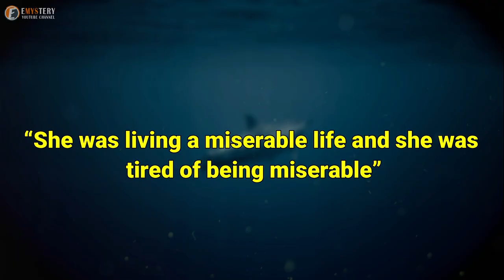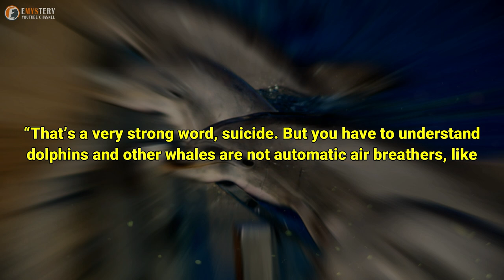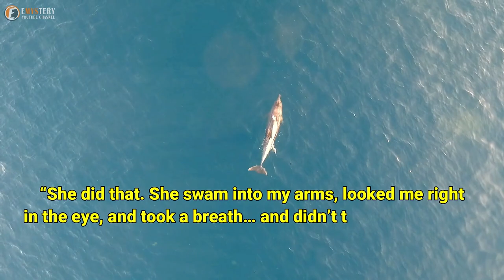After The ’60s TV Show Flipper Was Canceled, Its Dolphin Star Ended It All In The Most Tragic Way